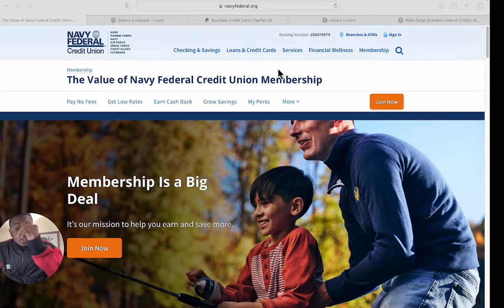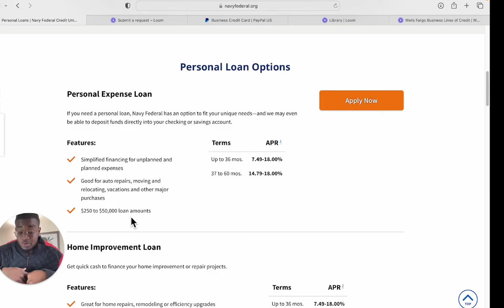$50k navy federal personal loans!! Easy approvals!! BAD CREDIT/NO CREDIT OKAY!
Learn how to get a navy federal personal loan with bad/no credit !!

1️⃣. Book a 1 on 1 consultation 🙏🏾🙏🏾

4️⃣Learn how to use your credit to get $100k in funding🤑🤑